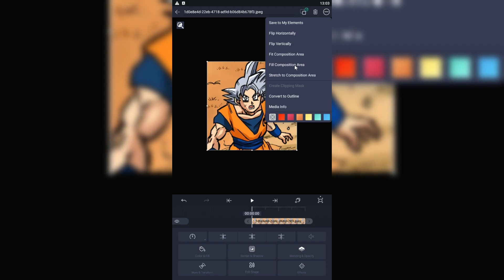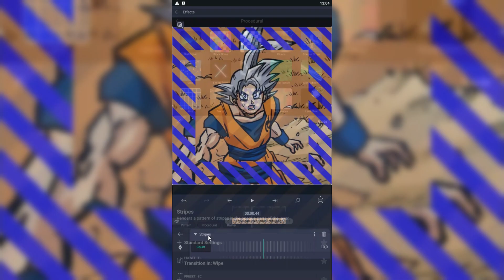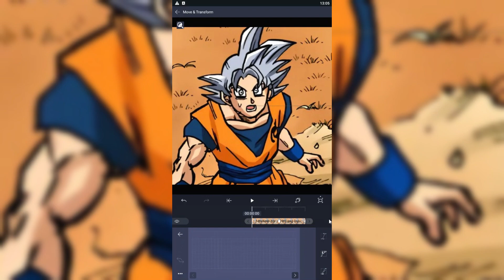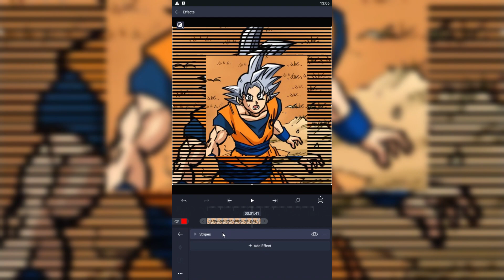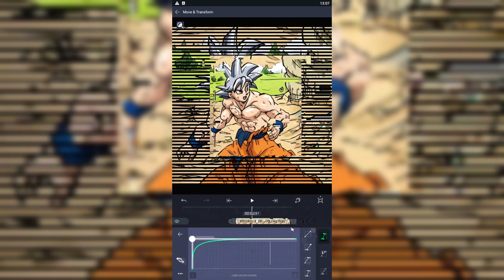Tutorial de transicion basica en Alight motion